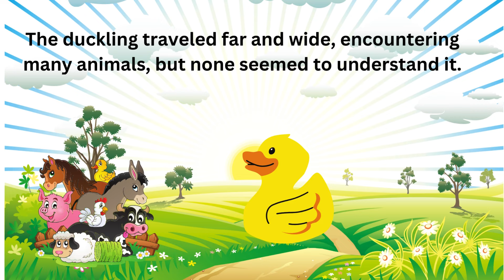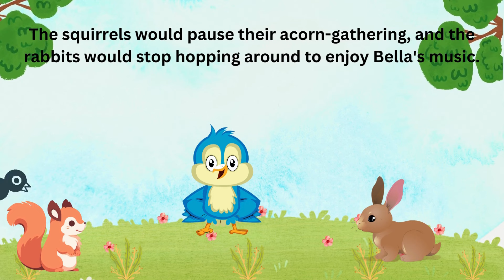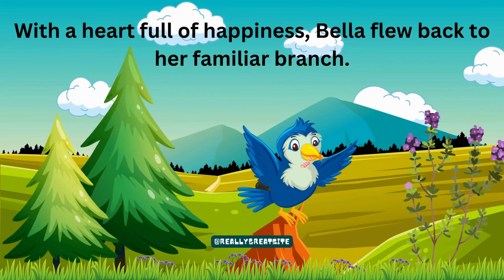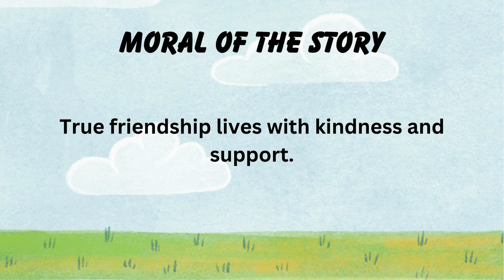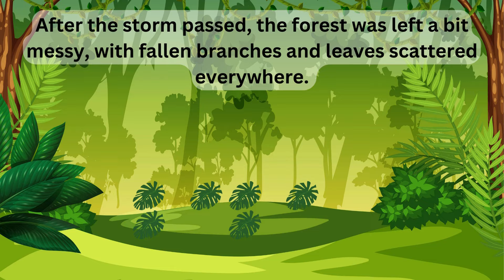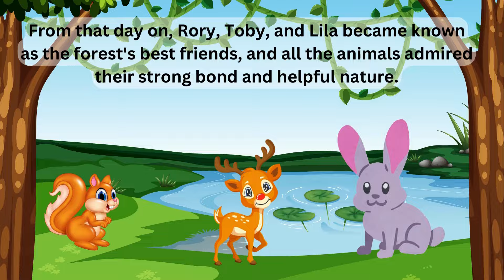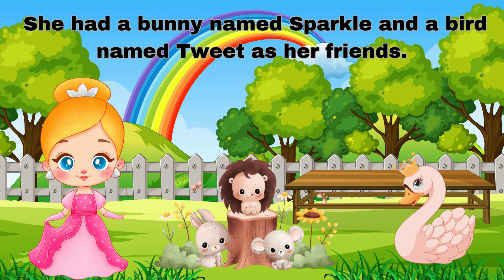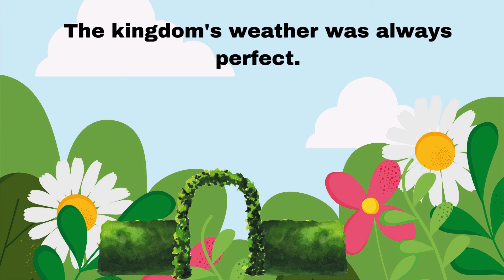Short Bedtime Stories For Toddlers to Sleep / Children Short Stories With Moral Lesson / Kids Story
English Stories With Moral Lesson
Stories For Toddlers on YouTube
Kids Short English Stories With Moral Lesson
Stories For Children in English
Moral Lesson Stories
Animals Stories
Kids Story Land

Dear Kids You can See more Stories With this Link which is given above 😃

Bye bye 🤗❤️👋